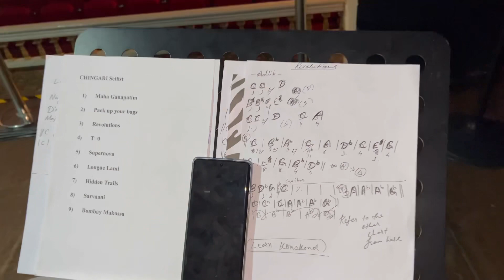Mohini Dey Show Day Vlog | Sneak Peak into my world